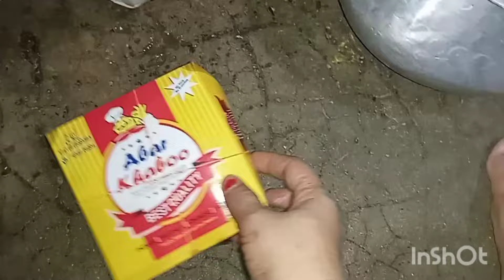মন ভীষণ ছটফট করছিলো তাই মাকে দেখতে ছুটে গেলাম মায়ের কাছে।😊